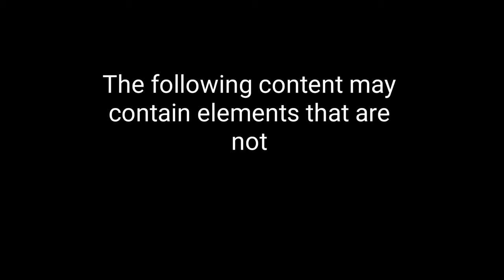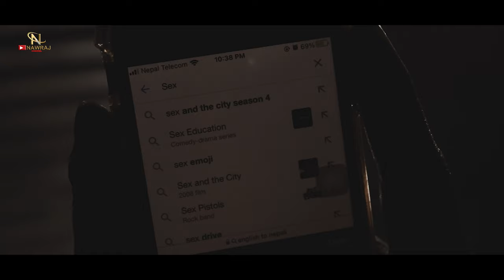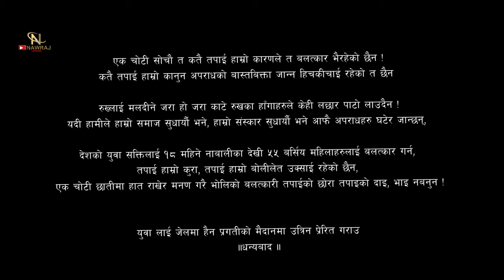Masturbation (Nepali Short Movie) A Social problem Story 2022 | Bal Kumar | Subash | Krish | Tara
Masturbation || हस्तमैथुन || Official Full Filim| Social Awareness  Short Film 2022 || Ft || Bal Kumar Rai,Subash lakandri,Deepak Parajuli,Krish kc,Tara Tamang || April 7 / 2022

.inspired by social problem ...

यो भिडीयो समाजको नया सोच नया बिचार प्रति बनाईयेको हो समाजमा बारमबार एउटै घट्ना दोहोरी रहनुको कारन यहा देखावन खोजेको छ
यस भिडीयो कालपनीक हुन कृपयासकारात्मक सोच राखेर हेरिदीनु होला धन्यबाद ।। तपाई हरुको समय शुभ रहोस ।
Cast:
Bal Kumar Rai
Subash Lankandri
Kirshna Kc
Deepak Parajuli
Tara Tamang

Video Create:
DOP: Subash Lakandri / Prabesh Rai

Edit/Color: Prabesh Rai

Team: Raj Kumar Rai

Story/ Direction : Nawraj Chamling